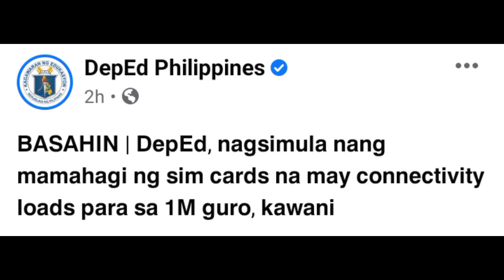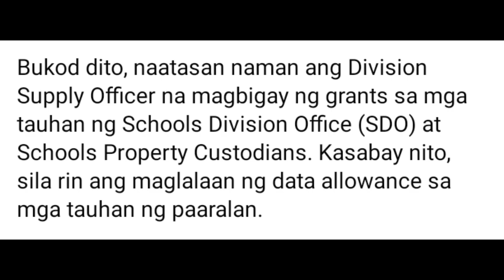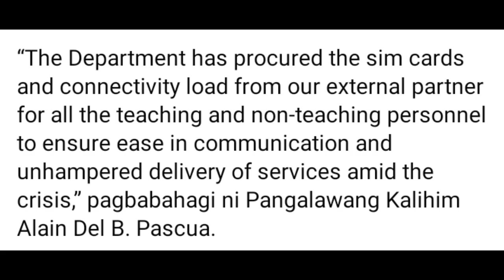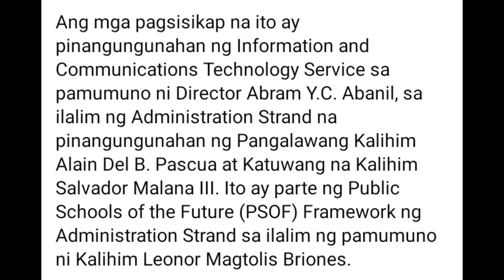DEPED, NAGSIMULA NANG MAMAHAGI NG SIM CARDS NA MAY CONNECTIVITY LOADS PARA SA 1M GURO, KAWANI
Courtesy/Credits from DepEd Philippines Official FB Page